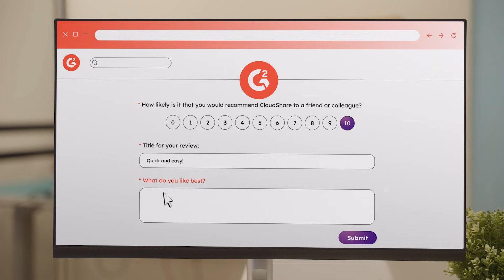CloudShare G2 leadership - THANKS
You'll never believe what happened to this client as she finished filling out the G2 review...
You know how your sales cycle seems long, product adoption is always a challenge, and then cross-selling and upselling become a problem?

Our customers have seen such awesome results from our products that they’ve voted us market leaders in three categories on G2:

🏆Presales Software
🏆Customer Education
🏆Virtual IT Labs

Those reviews give our whole team the serious warm fuzzy vibes when we see them pop up. Here are some of our favorites:

“Transformed our course delivery”
“This seems like a one-of-a-kind service. I’ve never seen a product like this before”
“Best virtual lab platform and best team”

With our no-code virtual IT labs, you can spin up environments in minutes – and you won’t even need a developer to get going. All you need is your web browser. We do the rest.

Yep, it’s that easy.

Want to learn more about how CloudShare could add value to your business? Book a quick personalized demo with one of our experts.